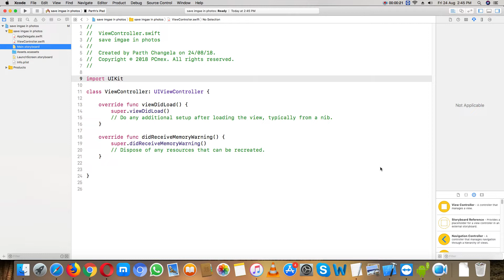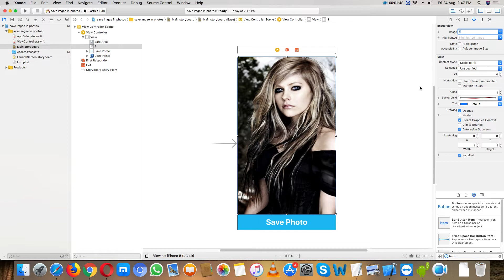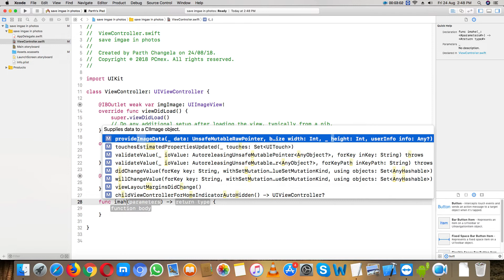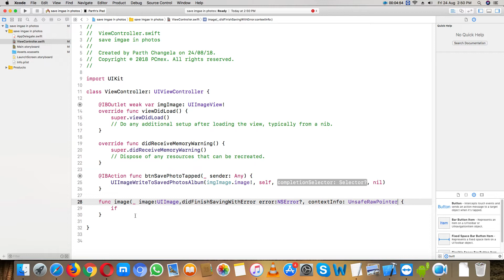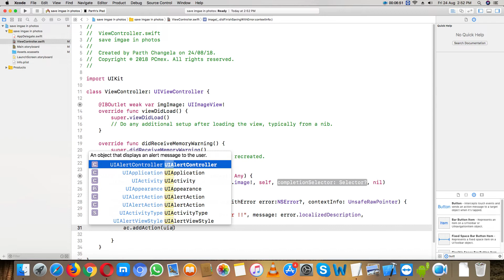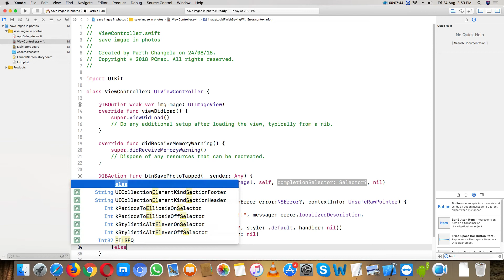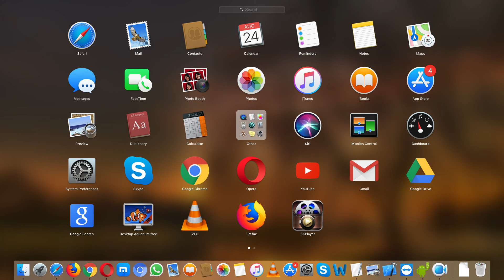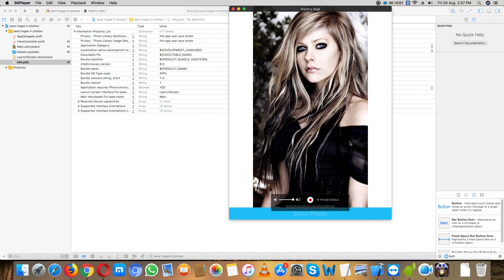Import An Image From Photo Library In xCode 9 (Swift 4.0)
Please find below codes for ios 10 request permission sample for info.plist.

1 ) NSPhotoLibraryUsageDescription
2) NSPhotoLibraryAddUsageDescription

PC Mex